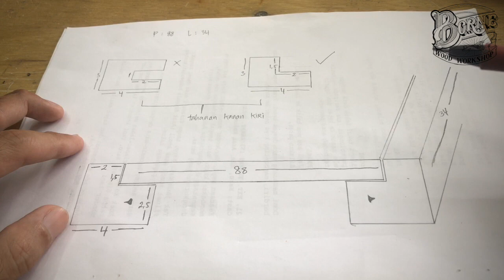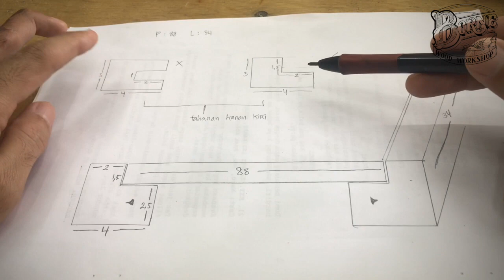cara menghitung kayu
meminimalisasikan baungan limbah kayu dengan cara menghitung bagian potongan kayu yang akan dijadikan produk